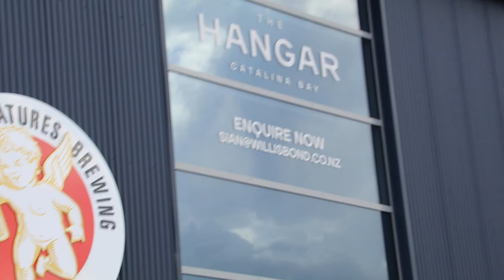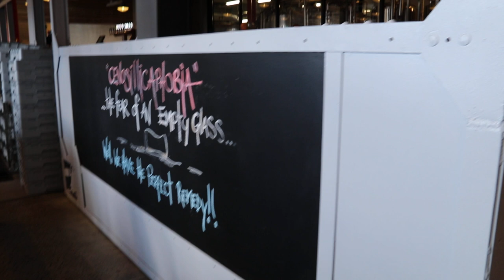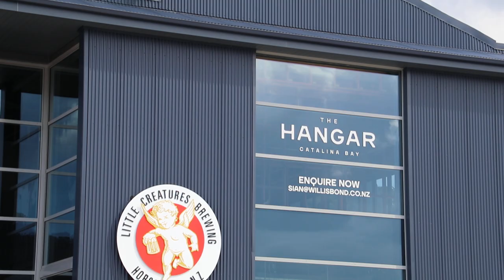Travel Stories: New Zealand's HobsonVille Ferry Wharf area and Hanger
A former military area, now this area is built up as a residential area.